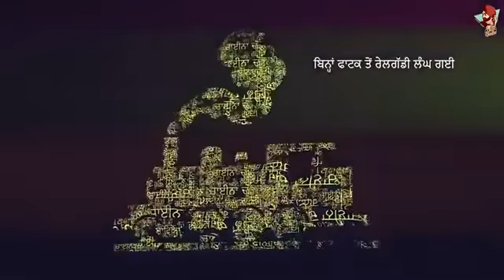No guarantee Ranjit Bawa New punjabi song whatsapp status | no guarantee sond status